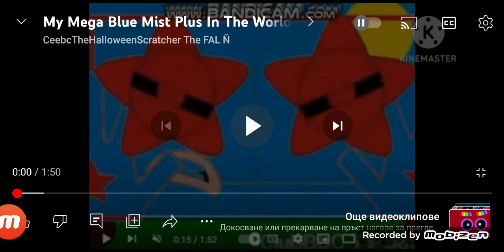10.001 to 200